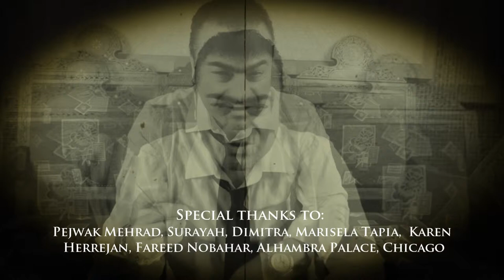Vase To Bighararam 1080p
Shervin Arya, Vase To Bighararam